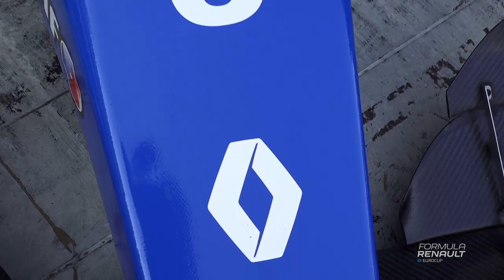LIVE - 2019 Formula Renault Eurocup - Abu Dhabi - Qualifying 2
Join us live from the Yas Marina for the second Formula Renault Eurocup qualifying session of the weekend!